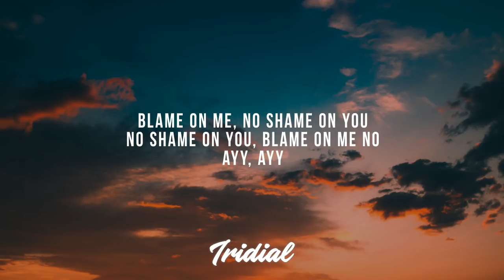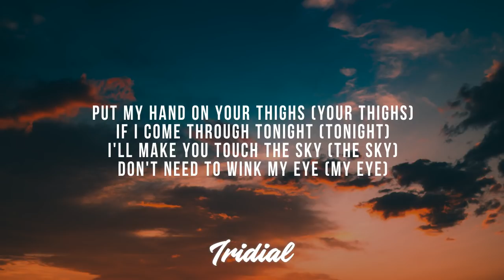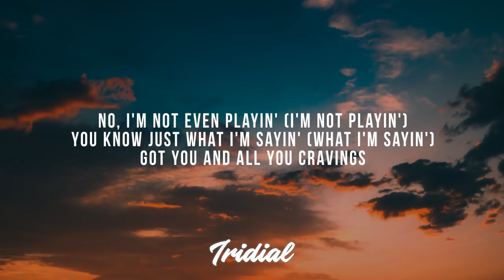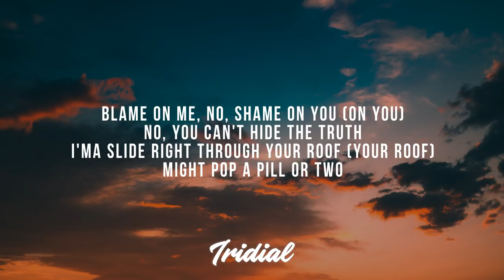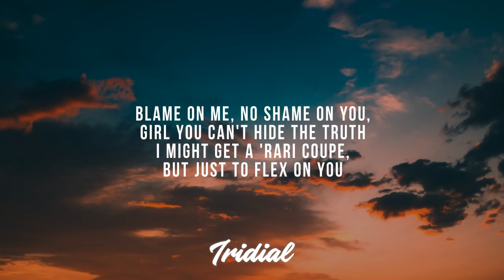Lil Skies - Creeping (Lyrics) (feat. Rich The Kid)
✔ Lyrics Lil Skies - Creeping (feat. Rich The Kid) :
Blame on me, no shame on you
No shame on you, blame on me no
Ayy, ayy

Blame on me, no, shame on you (on you)
No, you can't hide the truth
I'ma slide right through your roof (your roof)
Might pop a pill or two
Let them hate, we chuck the deuce (the deuce)
*that, we gettin' loose
* sweeter than some juice (some juice)
I slurp it like it's soup

Ayy, she a naughty type on the weekend
But tonight she gon' let me start to creep in
Baby goin' offense, I'm playin' defense
You on top, I swear that's the perfect sequence, ooh

Why you like to lie, shawty, you know you impressed
See you *' with me now 'cause I bossed up and I flex
All they like to do is talk when they knew that I was next
I just come up with these hits and lay low, collect my checks
She *with solid niggas (aye)
She don't be *' with broke boys, I ran it up, that was my choice
She call me up when she need pipe, my girl ain't playin' with no toys
Watch my back, niggas lurkin', my girl look better in person
And she still picture perfect, dip and dash when we swervin'
Oh me, oh my (oh my)
Put my hand on your thighs (your thighs)
If I come through tonight (tonight)
I'll make you touch the sky (the sky)
Don't need to wink my eye (my eye)
No, I'm not even playin' (I'm not playin')
You know just what I'm sayin' (what I'm sayin')
Got you and all you cravings

Hold my wrist up out the coupe, two *spread your roof
That * good, I'm blamin' you, you drippin', shame on you
She got real water (water), head real smarter (smarter)
They into *from Florida, you probably can't afford her
Bentley truck might park the coupe, I'm livin' comfortable
Talk money then I'm stuck with you, now I'm in love with you
Plug pull up in the UFO, no small talk, I'm the CEO
My *is bad, they do the most
She way too foreign, straight off the boat
I put her on top, she leakin', she leakin'
Touch you a freak on the weekend, the weekend
Blame on me, no shame on you, girl you can't hide the truth
I might get a 'Rari coupe, but just to flex on you